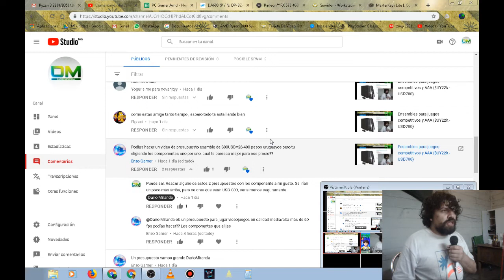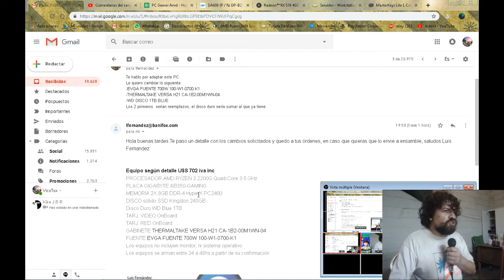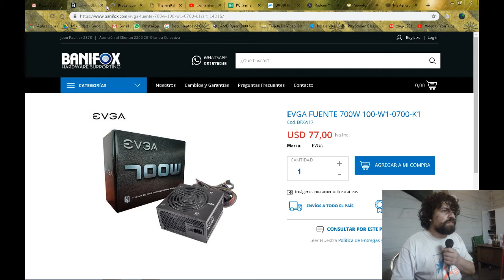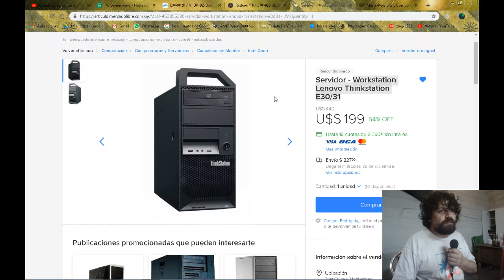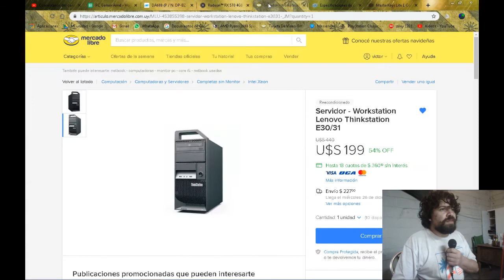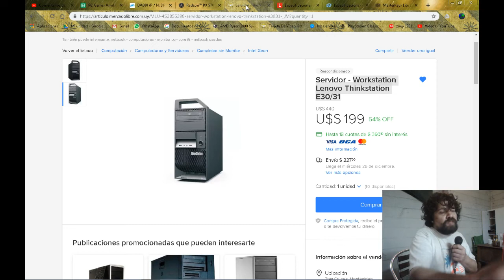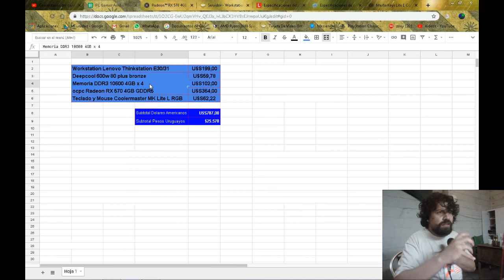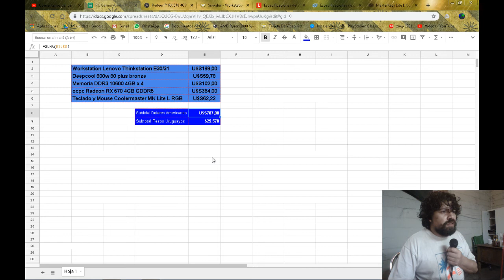Respuesta a Enzo Gamer: 2 PC a mi gusto por U$S 800/$UY 26k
En el video de ayer Enzo me pregunto por un PC hecho a mi gusto, con los componentes que yo quiera. Primero el ensamble con el R3 2200G a mi manera y después un ensamble con un Xeon 1230.